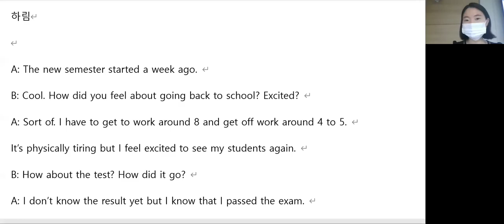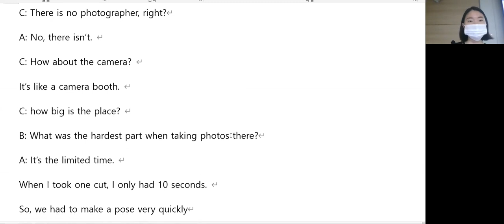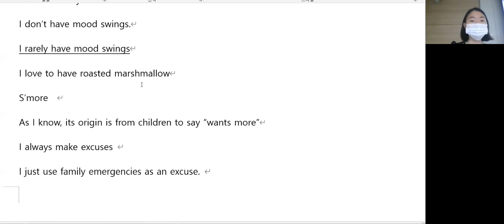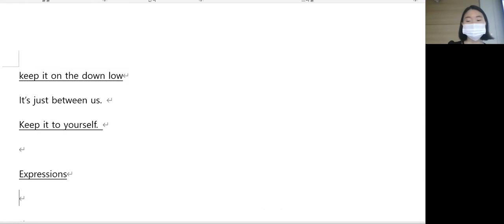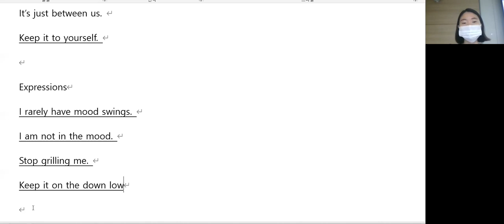8.30 class review 5시40분